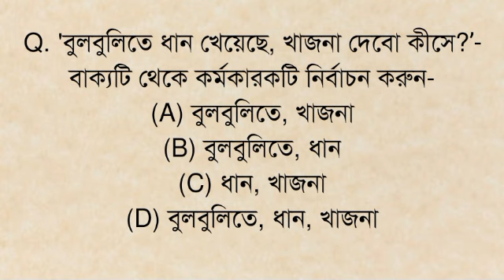Wb primary tet preparation 2023 || Bengali Language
Wb primary tet preparation 2023 || Bengali Language || Primary tet Preparation@ThePreparation